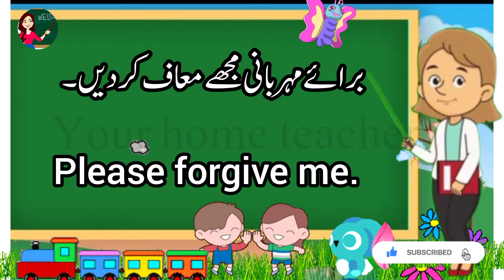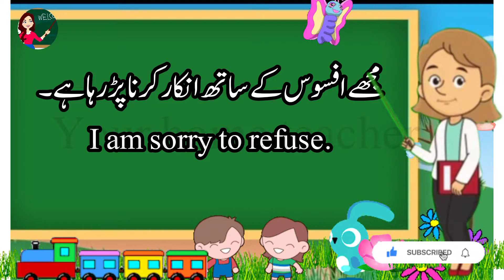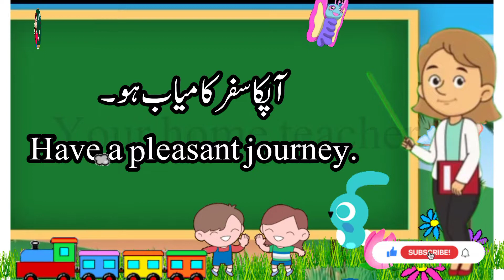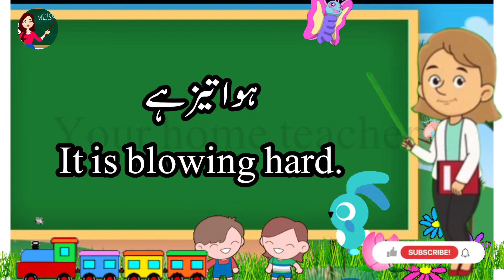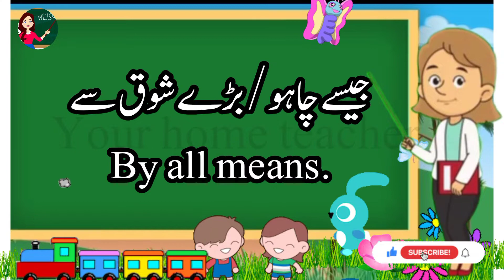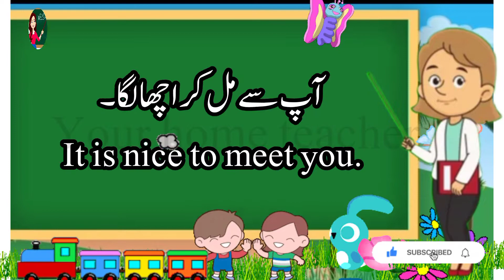50 English Short Sentences used in Daily life | How to speak 🗣️ English in everyday life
Assalamualaikum.. Today we are going to learn English short Sentences in easy way...

👉50 English short Sentences part-4

👉Spoken English part_3 گھر بیٹھے انگریزی زبان سیکھیے

 English speaking 🗣️🗣️ course part _1

A conversation between two friendss

👉Daily English practice part-2

👉Urdu kahani garoor ka sar neecha